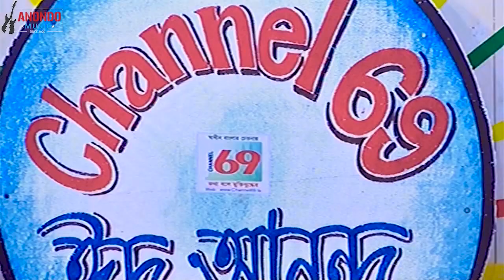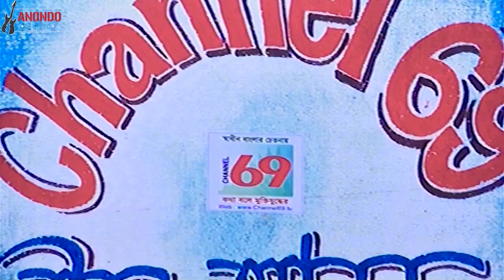DInae Dinae।।দিনে দিনে।।Covered By Mim_2021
Song; Dinae Dinae
Singer:Mim

KeyBoard: Chandan Roy.
Tobla: Bipul
Lead Guitar:  Rajib Roy.
Music Composer: Chandan Roy.

Source: Anondo Music.

We upload all kinds of cover songs, new songs and music video songs on our youtube channel just for you. You will stay with our channel. We look forward to hearing from you soon. Thanks